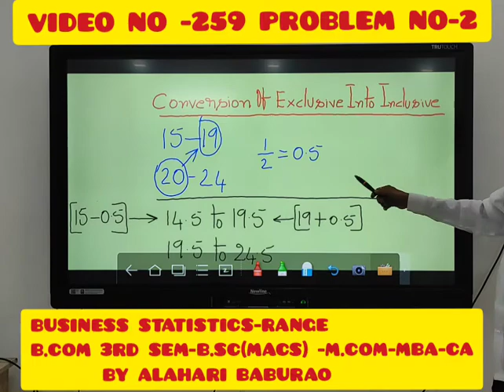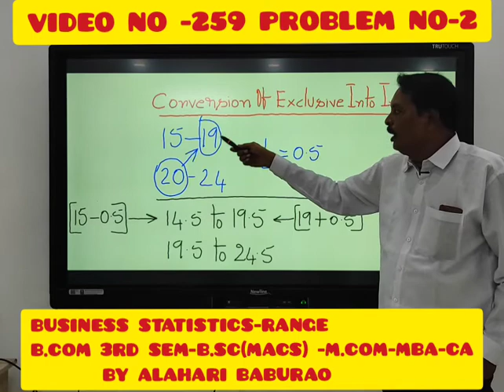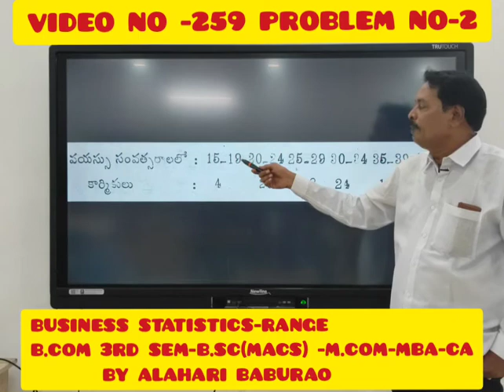13 February 2021